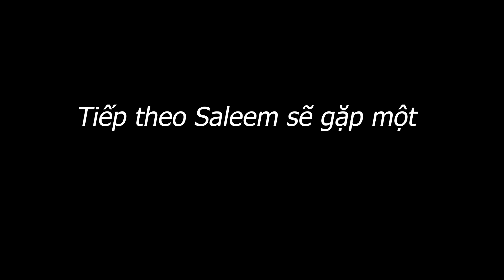Trải Nghiệm Những Món Ăn Ngon Nhất Của Thế Giới Hải Sản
Nghe đồn, muốn đi ăn hải sản tươi ngon nhất Thủ đô thì đến ngay Thế Giới Hải Sản. Để biết thực hư thế nào, Saleem đã trực tiếp đến trải nghiệm rồi đây!

Cơ sở Thế Giới Hải Sản Saleem tới nằm ở 75A Trần Hưng Đạo. Mình gọi sashimi cá bơn Black Diamond, salad, nem hải sản và cơm rang hải sản. Các món ăn được chế biến hoàn toàn từ hải sản “đang bơi”, hương vị đậm đà, trình bày rất đẹp mắt.
Đặc biệt, Saleem còn được nhà hàng tặng cho 1 bát súp bào ngư vi cá nữa! Nghe Chef Phạm Bá Hà - Bếp trưởng Hệ thống Thế Giới Hải Sản giới thiệu, món súp bào ngư vi cá là món tặng từ nhà hàng gửi tới thực khách quốc tế, khách ngoại tỉnh khi đến Hà Nội, thay cho lời chào đón nồng nhiệt và sự mến khách.
Không chỉ ấn tượng về ý nghĩa đằng sau của món quà này, Saleem còn rất ưng hương vị của món súp. Phải nói món súp này ngọt thật, đậm đà lắm, lại còn thơm. Bào ngư chín tới, thịt mềm mà vẫn giòn sần sật. Xứng đáng 100 điểm! Các bạn hãy đến và trực tiếp thưởng thức để cảm nhận hương vị tươi ngon tại Thế Giới Hải Sản giống Saleem nhé!

Đừng quên chương trình “Welcome to Hanoi” - TẶNG 1 BÁT SÚP BÀO NGƯ VI CÁ cho khách quốc tế, ngoại tỉnh khi đến Hà Nội và thưởng thức ngay hải sản chỉ từ 500K/người tại nhà hàng nữa nhé!

➡️ XEM TIẾP...
👇🏼 Tôi là Saleem ( đọc theo tiếng việt là “SA LIM”). Tôi là người Palestine, Tôi sang Việt Nam chiều ngày 25 tháng 11 năm 2011.Việt Nam và tôi có 1 điều chung đó chính là chữ “S”, Tôi nghĩ rằng 2 chữ S này đã có duyên với nhau. Việc học tiếng Việt làm cho tôi ngày càng yêu đất nước chữ S này, và văn hoá của đất nước các anh Hùng VN, Tôi luôn cố gắng tìm kiếm những kiến thức hay, bổ ích và thú vị nhất để chia sẻ cùng các bạn nhằm bổ sung thêm những nội dung mới lạ, độc đáo cho Thế giới Youtube của Việt Nam. việc làm youtuber không hề dễ, nên sự ủng hộ của các bạn là động lực lớn nhất của tôi, à quên mất , tôi không thích ăn mắm tôm.